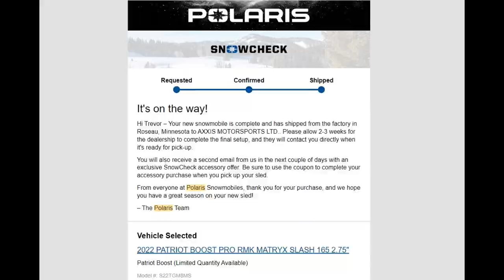2021-22 GANGBUR7 - VLOG #9 - JAN 02 2022 - BOOST & HOTSPRING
Kratch checks out the new Boosts in crates (2 out of 3) are at Axxis, time for them to make their way West.

We take the kids on an adventure, sled into the Halfway Hotsprings, what a day!

shuswaplife  c3powersports  yetisnow  ktmsnowbike  hondasnow   idratherbesledding  sledsicamous  team306  bluebird  holderwide  450cc  crf450r gangbur  mountains  polarissnow polaris BOOST  rmk800  850  snowmobile  sledrevelstoke  therealstoke  sled  BC  powder  backcountrysledding  fxr  klim  509  rockymountainking  axys @sledsicamous @revelstokesnowmobileclub @sledvalemount @sledblueriverbc